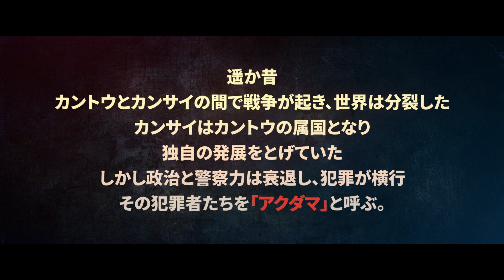【プロモーション動画が到着！】舞台「アクダマドライブ」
全・員・悪・玉
犯罪者アクダマたちのクライムアクション開幕！

遙か昔、カントウとカンサイの間で戦争が起き、世界は分裂した。
カンサイはカントウの属国となり、独自の発展を遂げていった。
しかし、政治と警察力は衰退し、犯罪が横行。 その犯罪者を アクダマ と呼ぶ ―。

本作品の舞台となるのは、高度に発達しながらも歪んだ社会。
その中で、アクダマたちはいかにして自分らしくあろうとするのか。
一堂に会したアクダマたちの美学がぶつかり合う。

演出に植木豪を迎え、主演の“一般人”はアニメと同じく黒沢ともよが演じます！どうぞご期待ください！

 2022/3/26(土) ・ 3/27(日)
 COOL JAPAN PARK OSAKA WWﾎｰﾙ (大阪府)

↓チケットのお申し込みこちら！